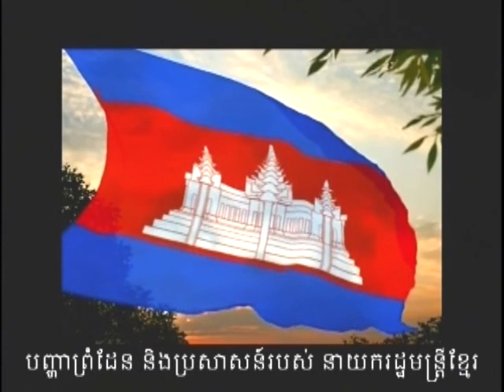VOKA Episode 93 Part 2